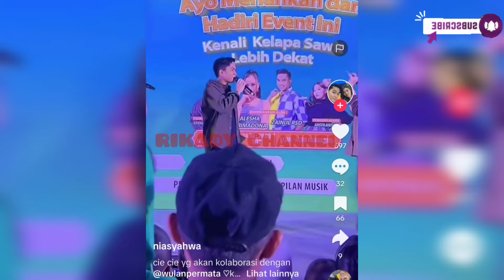ZAINUL BICARA SOAL WULAN SAAT OFFAIR ‼️ Gemes Sambil Salting 🤫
Wulan permata
Wulan daa6